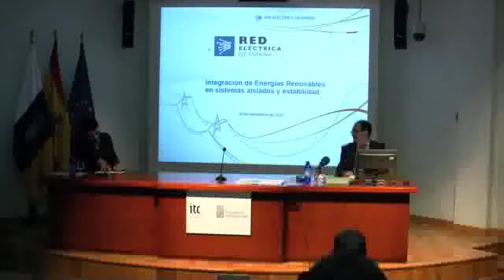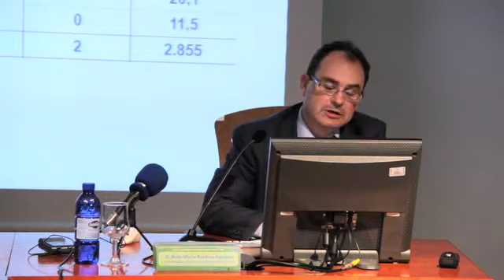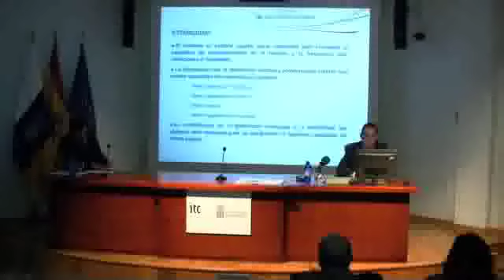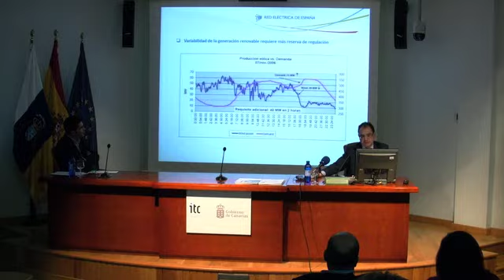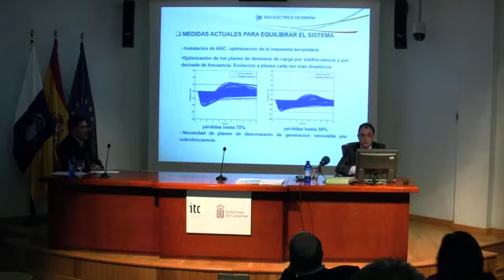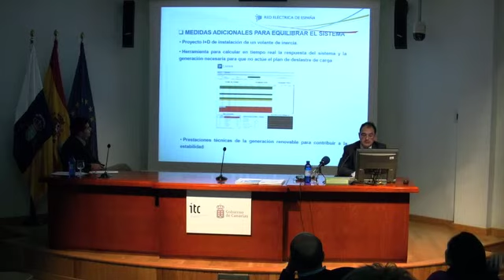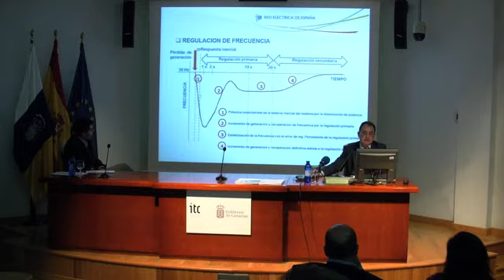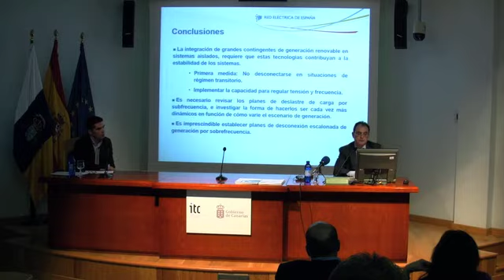Jesús M Rupérez (REE). Integracion de energias renovables en sistemas aislados y estabilidad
SEMINARIO INTERNACIONAL PROYECTO TRES.
Transición hacia un modelo energéticamente sostenible para Madeira, Azores Y Canarias

Jesus Maria Ruperez. Responsable del Dpto. de Operación en Canarias de Red Electrica (REE)